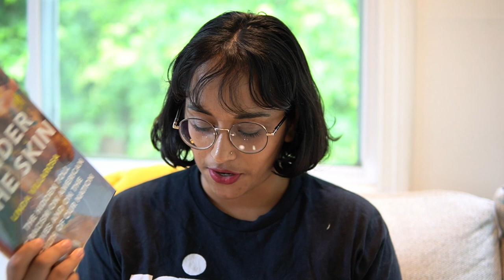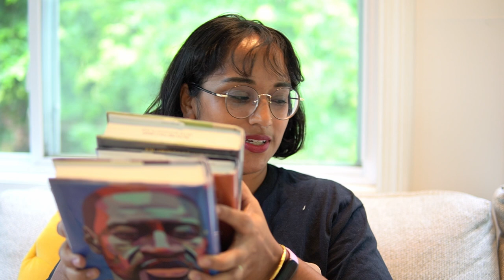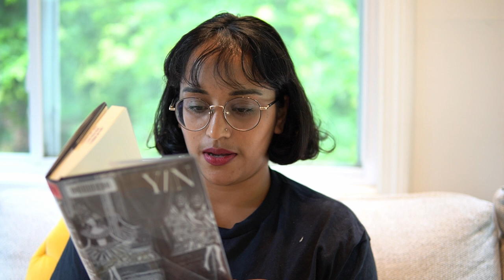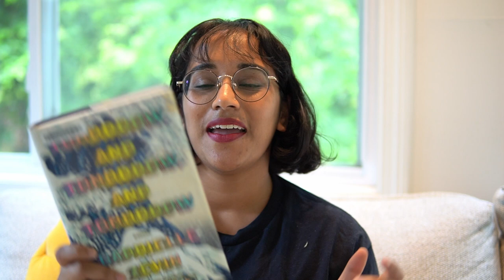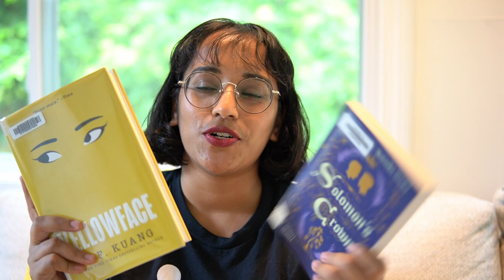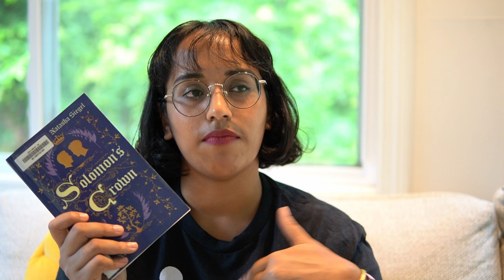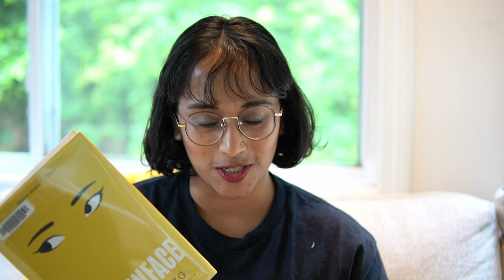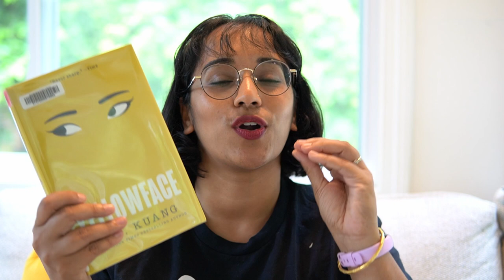a quick booknet fest recap and a return to library check-ins!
new hair, new lens, old format

His Name is George Floyd, by Robert Samuels and Toluse Olorunnipa

🤓 Nonfiction Book Club 🤓
for the latest on nonfiction book club, sign up for our newsletter

🔬About Me 🔬
I'm a booktuber and science writer/communicator with a PhD in Biomedical Engineering, which means I'm on YouTube to either talk about books or science (or both). okidokiboki is my own personal channel to talk about books and whatever other stuff I'm in the mood for (it's also where I do nonfiction book club with Nicole from sweeneysays). But I also work on other science YouTube shows and podcasts. including Crash Course: Organic Chemistry, Journey to the Microcosmos,  and the Tiny Matters podcast.